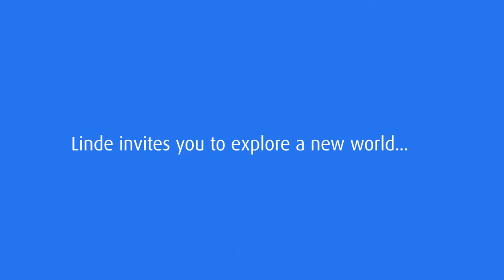Linde's World of Hydrogen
Explore the Linde World of Hydrogen and learn how hydrogen can make a carbon neutral mobility, energy and industry in reality.
Fly in a hydrocopter for a birds-eye view of a city safely powered by hydrogen - from businesses and transportation to homes.